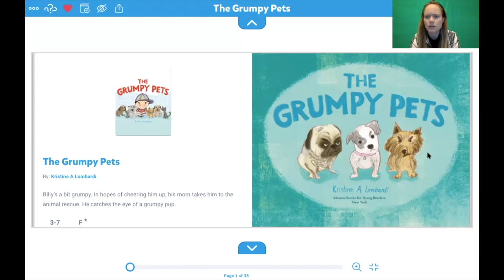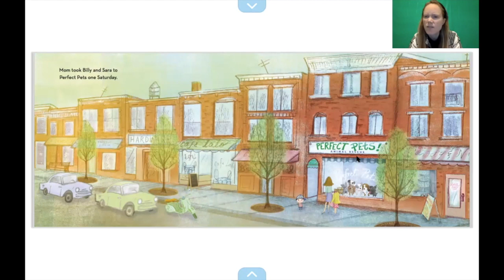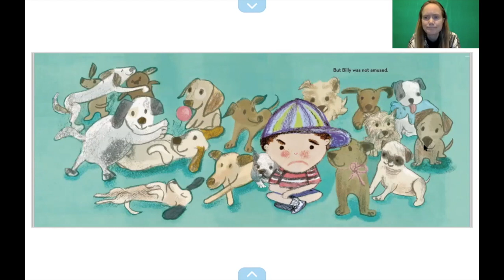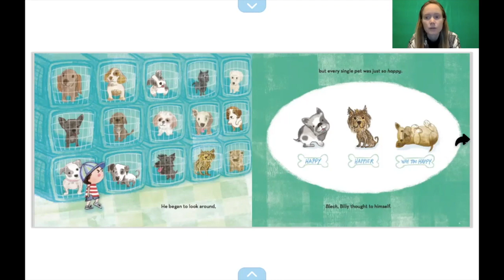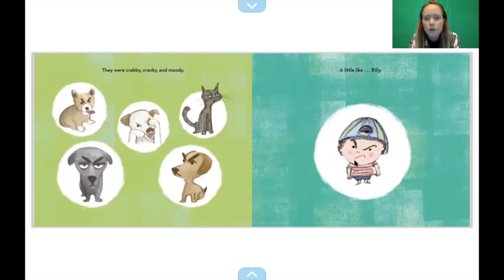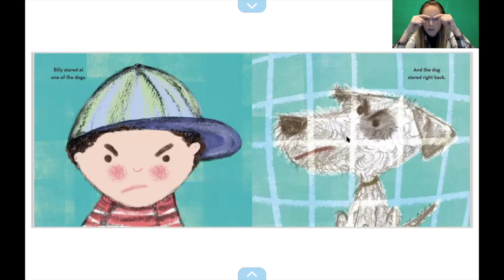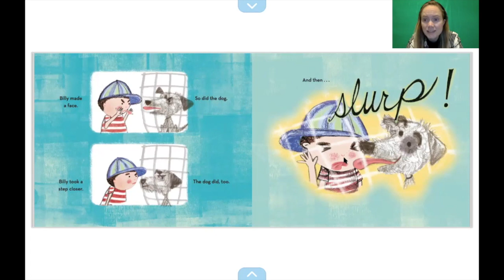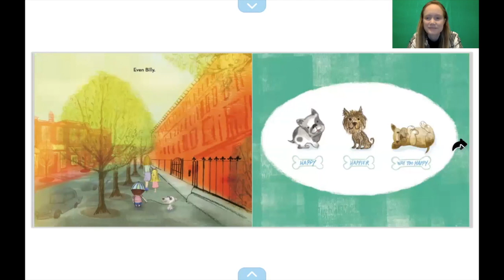The Grumpy Pets Read by Megan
The Grumpy Pets Read by Kristine Lombardi